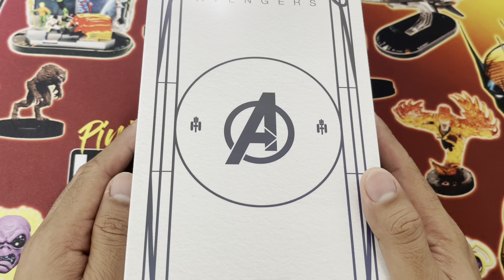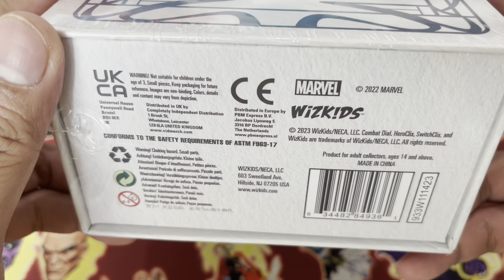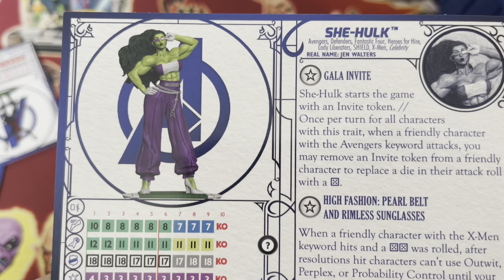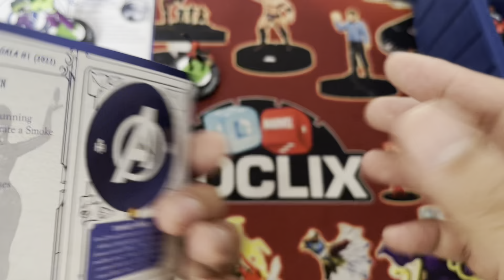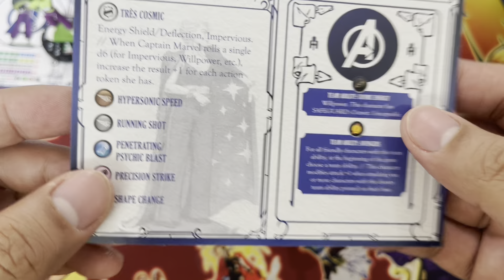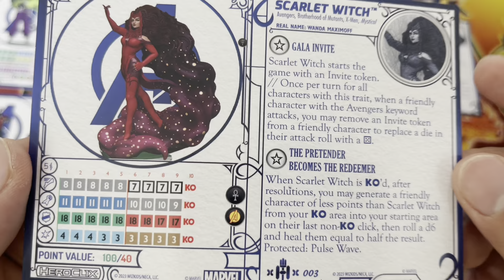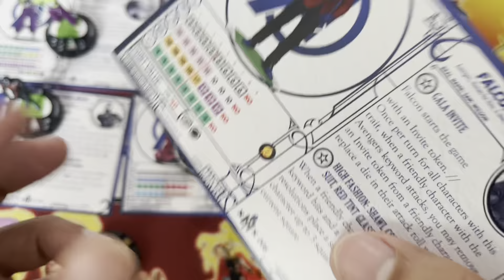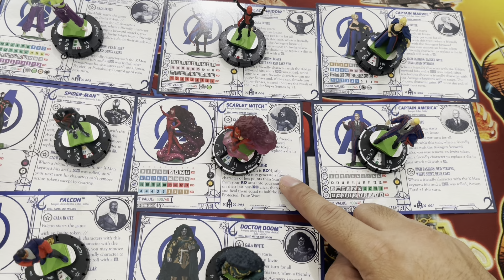Heroclix Avengers Hellfire Gala unboxing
The redeemer